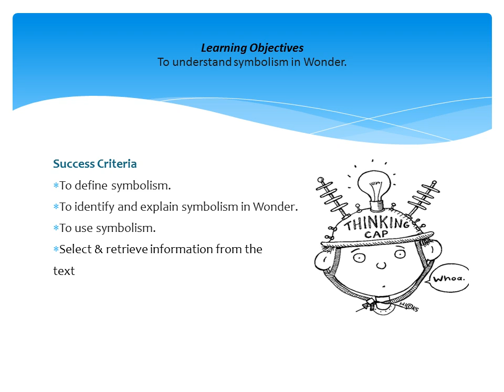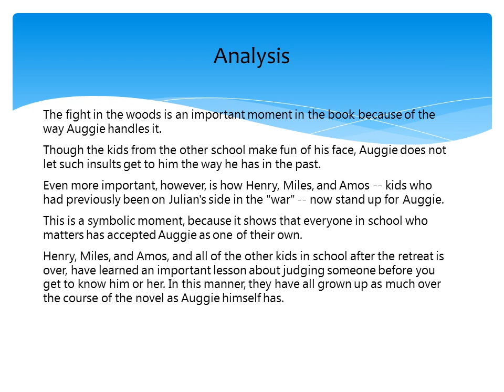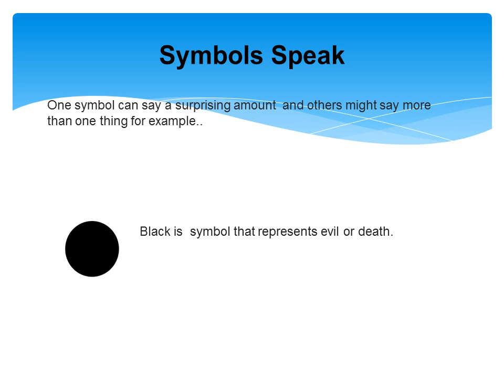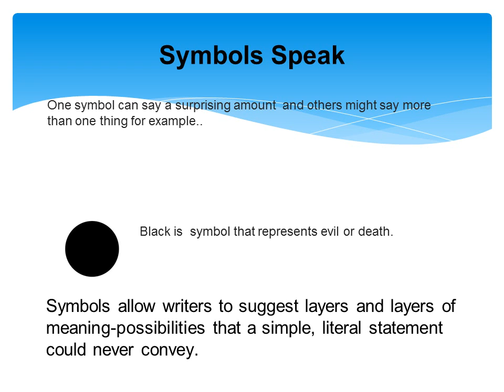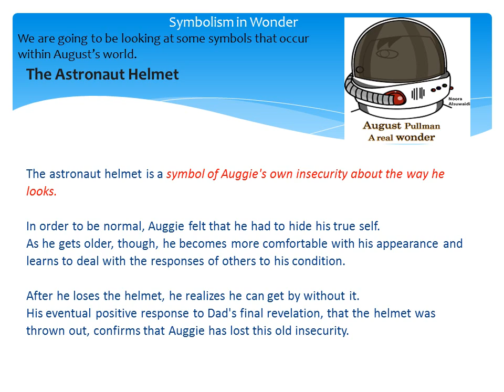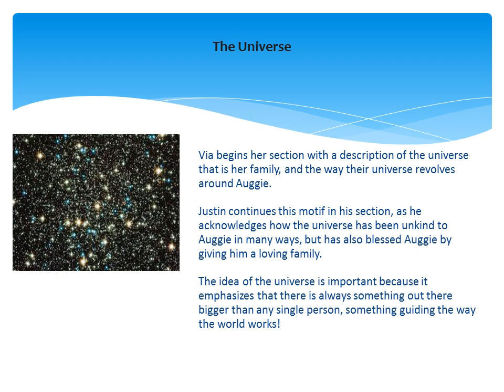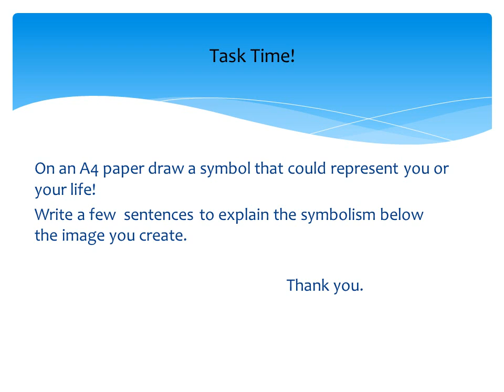AL Najah Grade 6 English-Wonder Wk 8